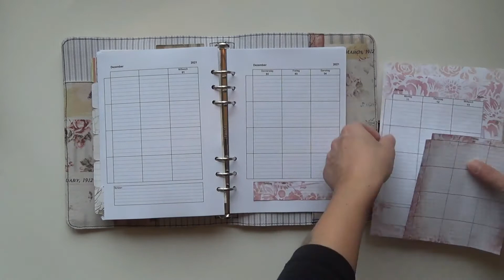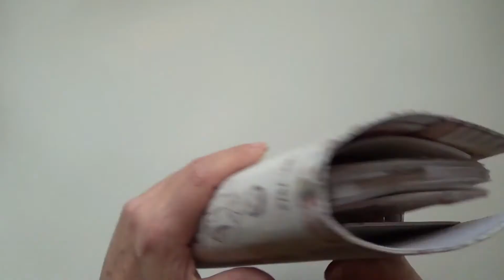Handmade A5 Planner "Rosie"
This A5 Agenda is handmade for a friend.

Fabric, Kraft-Tex, Krause 6 ring binding, snap fastener

xx Manuela

Freebies (you must be logged in your account to download!)